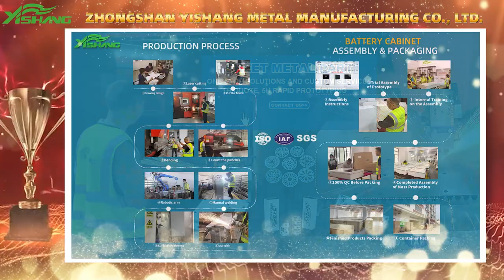Peter Zou Sales Manager